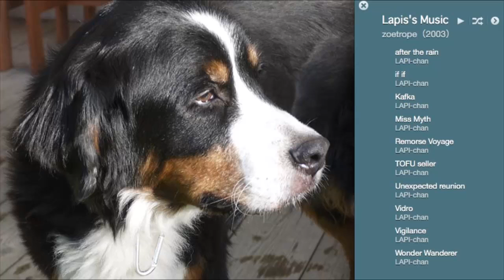TOFU seller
TOFU seller / Lapis's Music 1 (2002)

1:24

self made music/

Logic Pro
M-AUDIO FAST TRACK PRO
etc

音遊び備忘録（Memorandum for a piece of music）